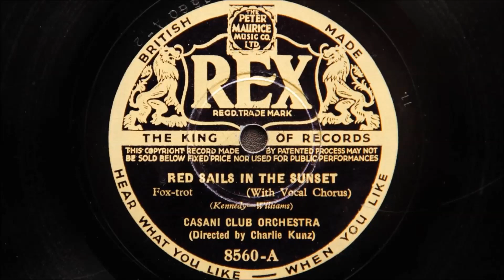Casani Club Orchestra - Red Sails in The Sunset (1935)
Recorded in London in August 1935
Personnel:
Charlie Kunz-piano and directing, Tich Charlton-trumpet / John Murphy-trumpet and trombone / Ted Simkins, Fred Bruce and Benny Greenwood-reeds / Jack Hill-guitar / Frank Davis-string bass / Tommy Blades-drums / George Barclay-vocal